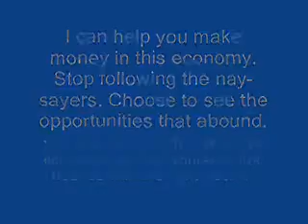Real Estate for Small-time Investors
Paul LeJoy advises people with money in the bank to look into buying real estate now that the prices and interest rates are so low, demand is so high and end-buyers are ready to buy from investors.